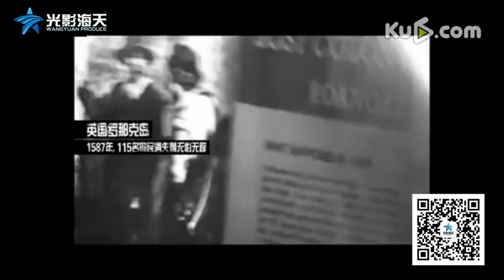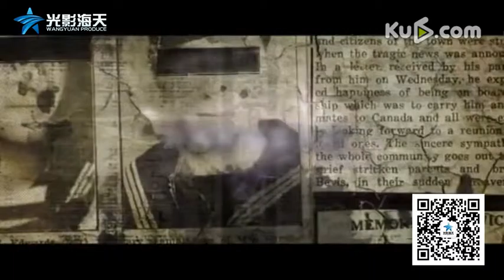【酷6星客厅】黃立行《平安島》幕後大揭秘~